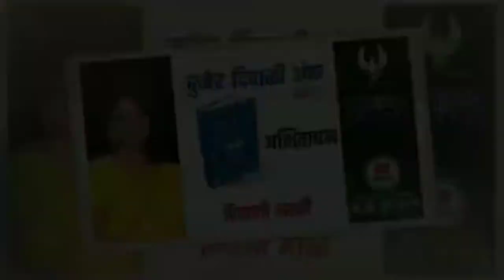Gent's Special Episode | How To Take Care Of Your Hair |केशगाथा भाग 4 | विशाखा गोठीवरेकर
Vishakha Gothivarekar
Diploma holder in cosmetic science,
City and guild skill certifying in hair dressing,
18 yrs practice as hair dresser.

विशाखाला दर गुरुवारी भेटा तुमच्या केसांच्या समस्यांवर उपाय जाणून घेण्यासाठी.

Default